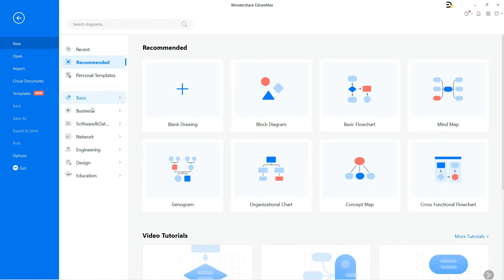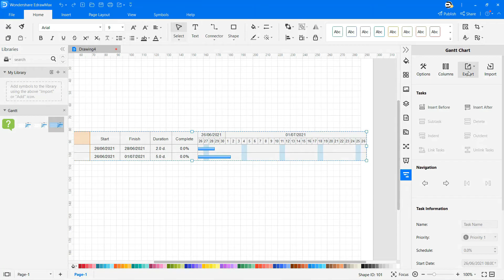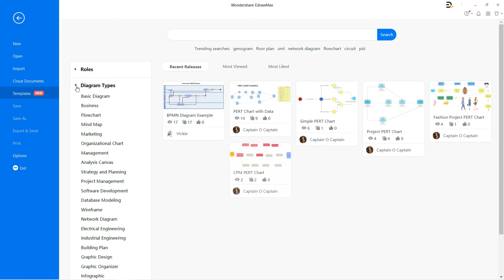How to Create Gantt Chart in EdrawMax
Explore Diagram Gallery and free use and edit 5000+ diagram examples

In this video, we will learn how to create Gantt charts in EdrawMax.

A Quick-Start Diagramming Tool: EdrawMax is the easiest all-in-one diagramming tool that serves all your purposes. It provides a workspace for creating over 280 types of diagrams, including flowcharts, fishbone diagrams, UML diagrams, floor plans, and more. Try it free now!